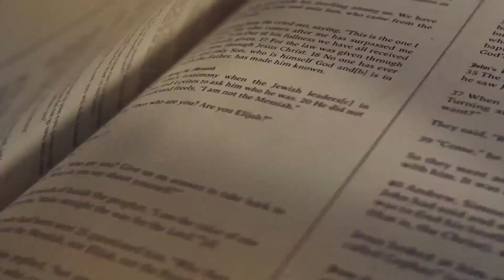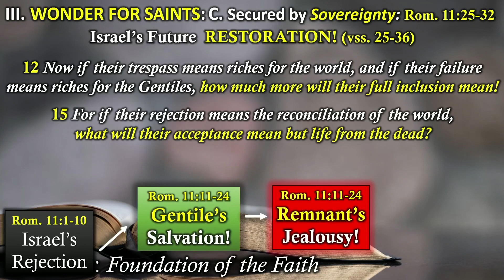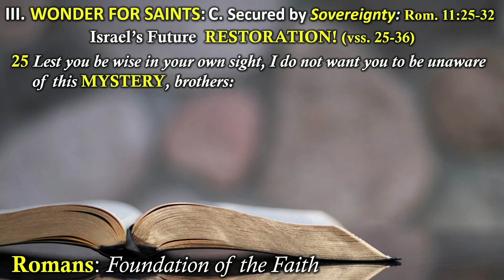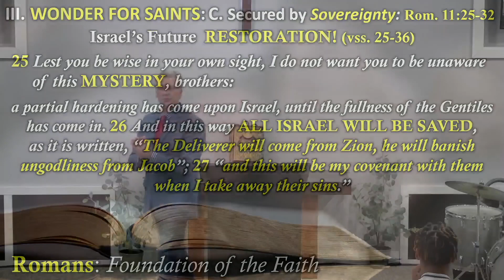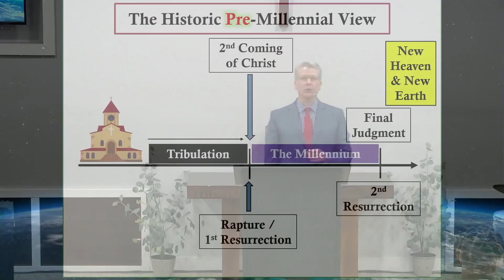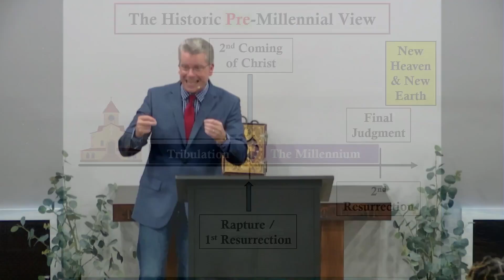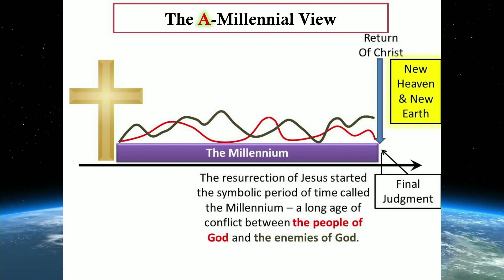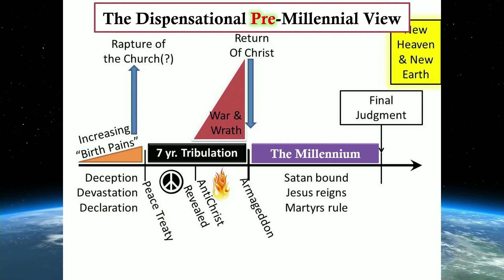ROMANS - FOUNDATION OF THE FAITH - MYSTERY:THE RESTORATION OF NATIONAL ISREAL! - ROMANS 11:25-32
Sermon from April 23, 2023 by Pastor Bill Walker of Unity Bible Church, Lewiston, ME.  This is the message from our Sunday Morning Service in our series from the book of Romans "The Foundation of Faith." This Message was entitled "Mystery: The Restoration of National Israel!
     The day before the 75th anniversary of the Nation of Israel we  consider the Apostle Paul's words concerning the future of ethnic national Israel. God has a wonderful sense of timing :-).
     At Unity Bible Church, our vision is to see God glorified through our worship of Him, building up believers, and sharing the Good News of Christ.